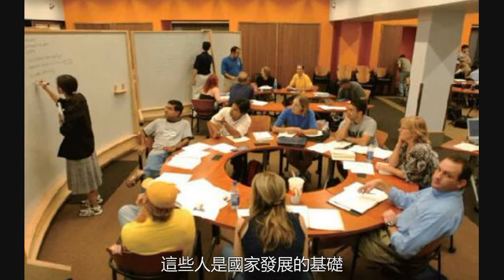為何面積最大的亞洲，至今只有四個發達國家呢？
從世界歷史來看，亞洲的地位那都是很強的，古代幾千年，亞洲都引領世界發展。而且古代的文明，如巴比倫文明，中華文明，印度文明等，也基本都在亞洲，甚至包括世界主要宗教發源地，也基本在亞洲地區。